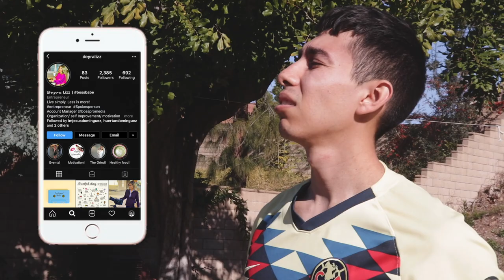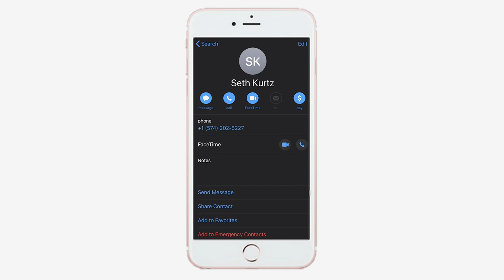"WHAT'S IT LIKE LIVING WITH SIX OTHER GUYS?" VLOG 02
Finding out what it has been like for all the boys living under the same roof for the past five months.